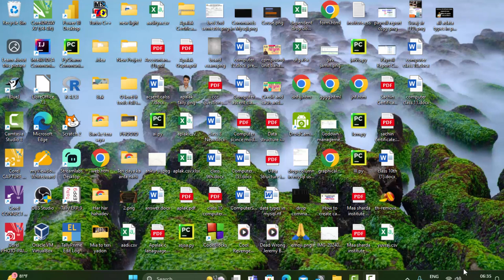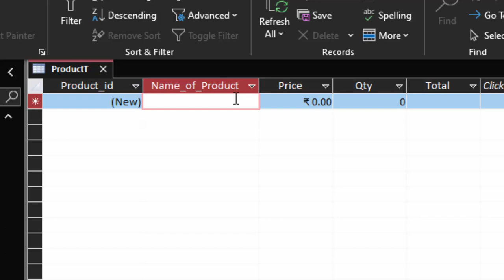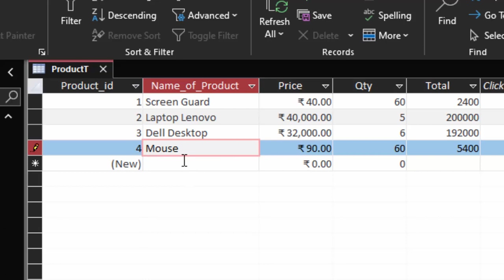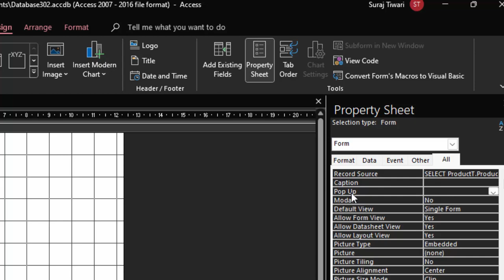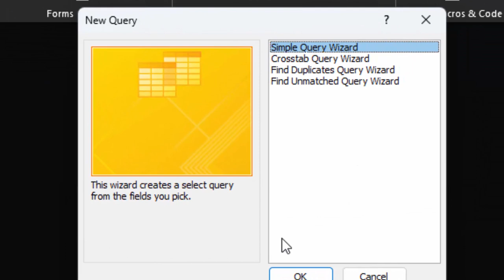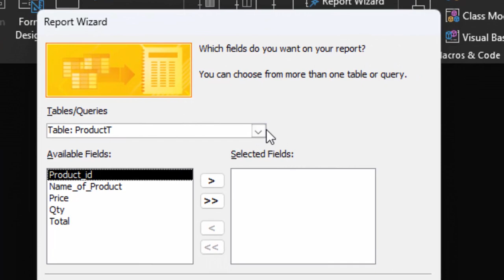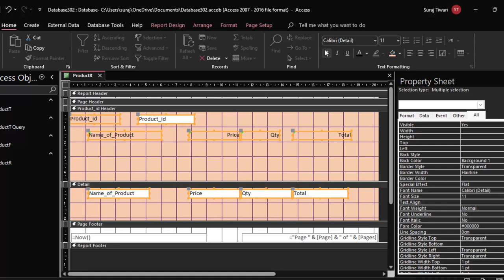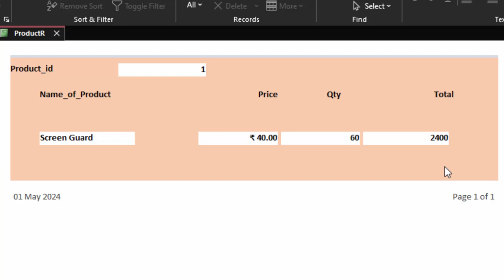How to create software in ms Access ms access se software banana sikhiye@COMPUTEREXCELSOLUTION